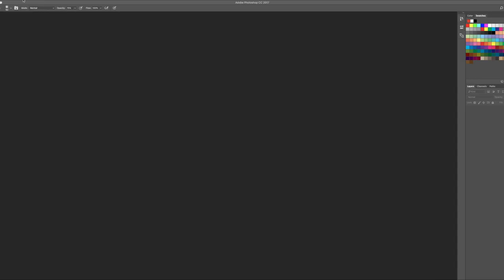Photoshop Restore - South Texas College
Ben Briones Studios is a photography studios based out of McAllen, Texas serving the whole Rio Grande Valley. Our photo studio specializes in wedding and special event photography including portraiture and photo booth rentals.